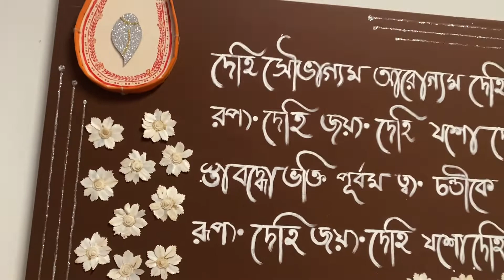GHOROA DURGA PUJO IN USA @ FREINDS HOUSE !! PROBASH E DURGA PUJO 2022 !! VLOG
If you enjoy this video then please SUBSCRIBE to my channel and feel free to give suggestion on videos in comment section down below and give a THUMBS UP to this video. Don't forget to hit BELL icon so that whenever i upload you will get a notification so that u won't miss any of my videos. Love you guys all:)